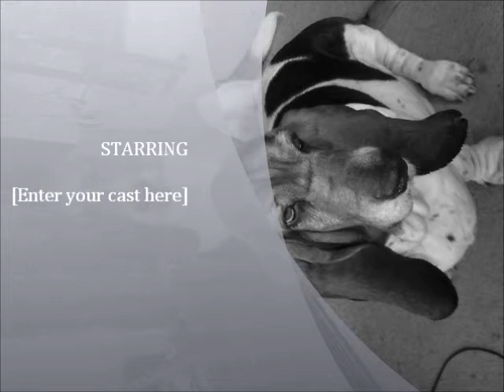basset hound from belgium 4